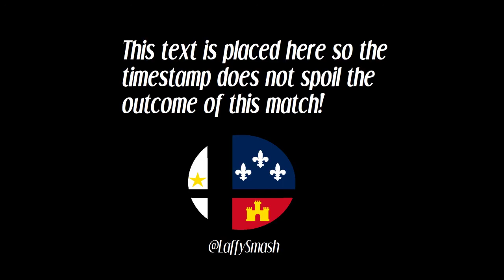Zie (Palutena) vs Default (Samus) - Local of Lafayette 15 (Grand Finals Reset)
Lafayette, Louisiana

Weeklies every Thursday @ 6pm.
Monthlies on the first Saturday of every month.